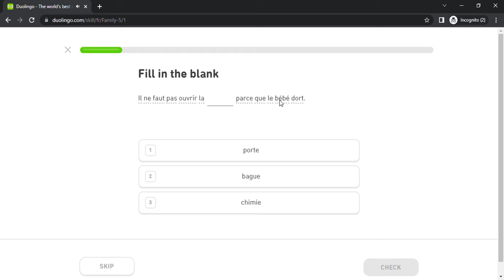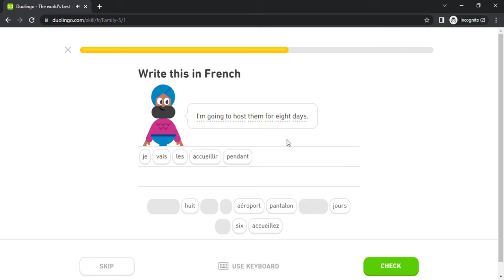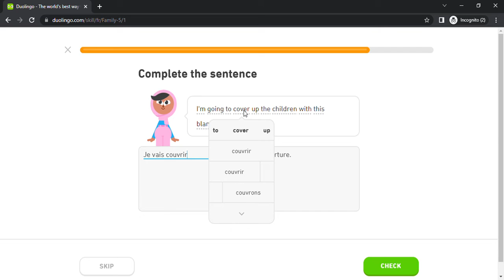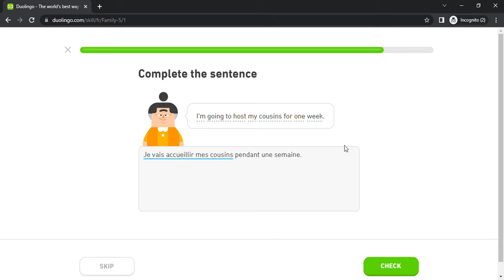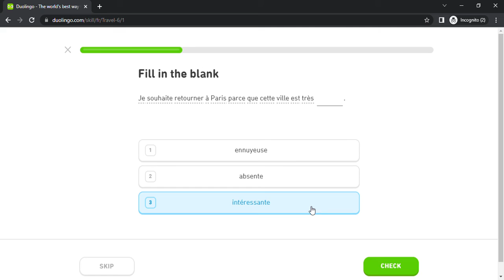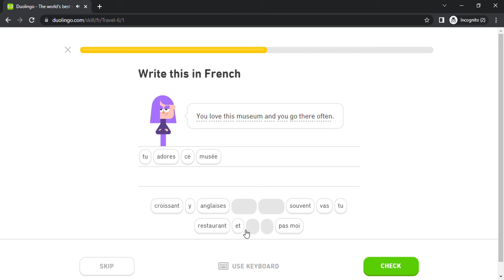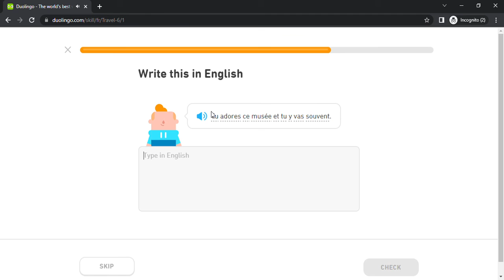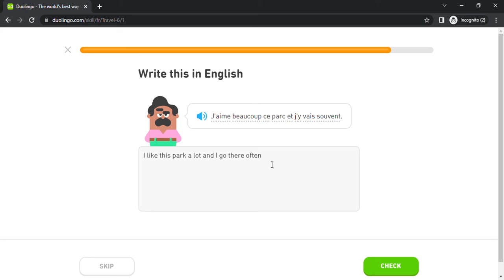Duolingo #1000 French - English (Part 16 - Family 5 and Travel 6)